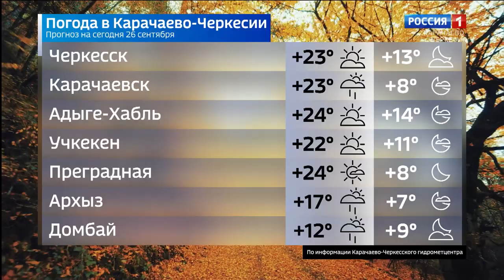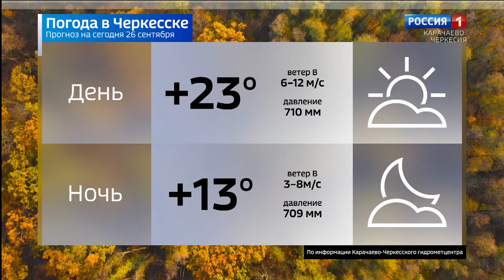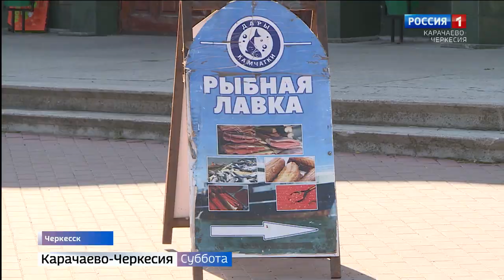Вести в субботу. Карачаево-Черкесия 26.09.2020